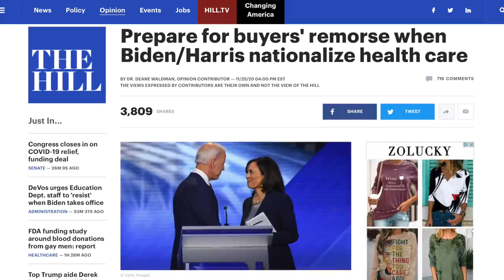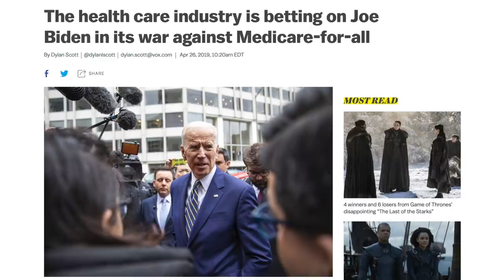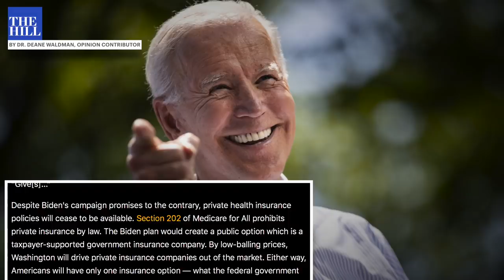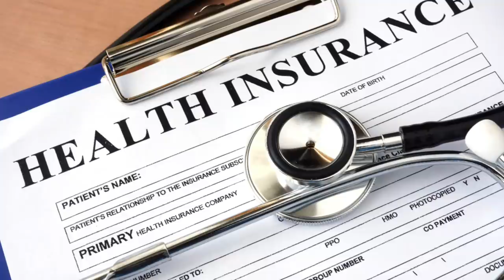Right-Wing Healthcare “Expert” Thinks Joe Biden Will Nationalize Healthcare